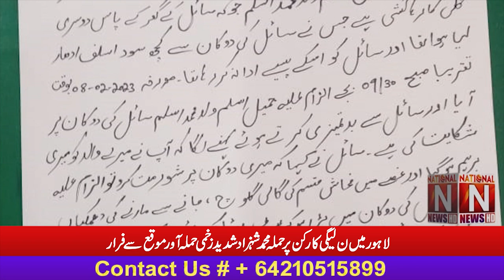Attack on PML-N worker in Lahore, seriously injured attacker escaped from the scene